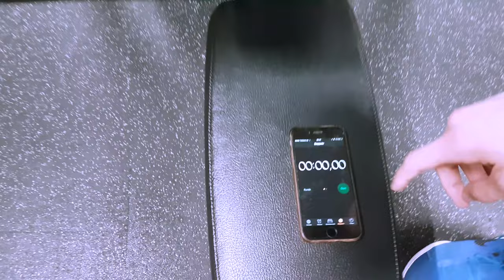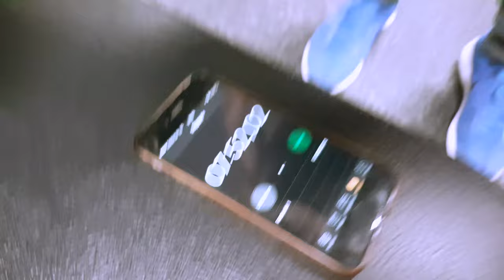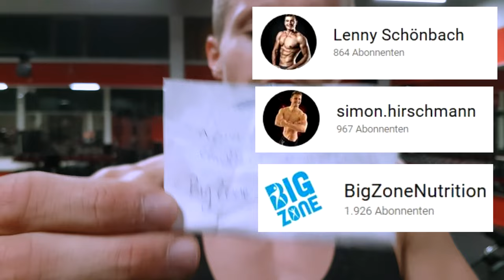Youtuber Fitness Challenge - die 4 x 50 Herausforderung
Ich wurde von dem Kanal Fit tba zu einer Fitness Challenge herausgefordert. Ich habe die Challenge natürlich an- und aufgenommen.

Die Nominierten